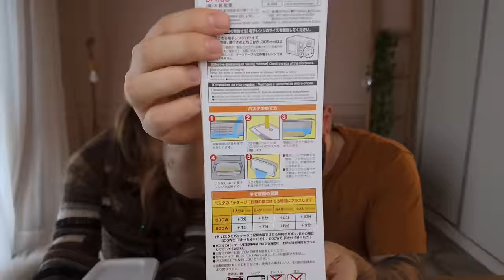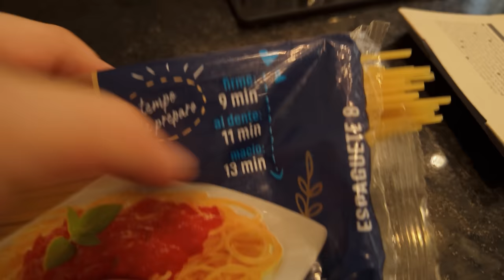TESTANDO as BUGIGANGAS de COZINHA da DAISO 🗣️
Hellow bebeahs
Qual vcs gostaram mais?